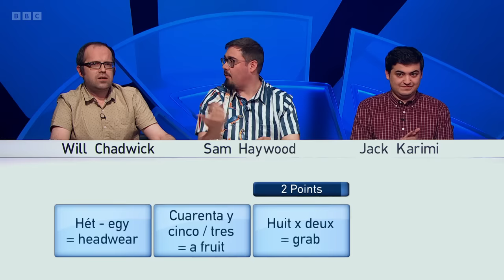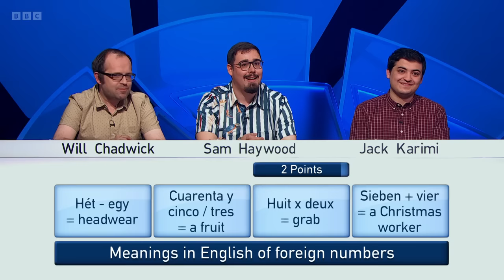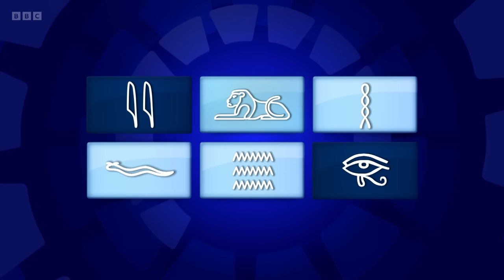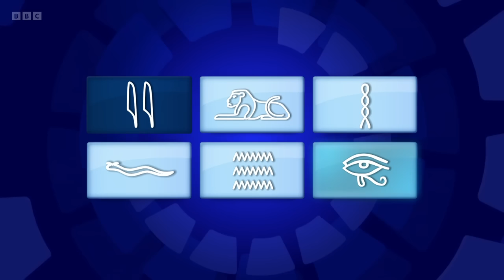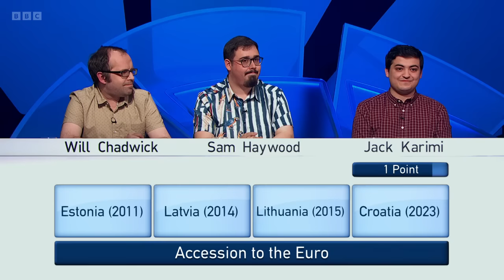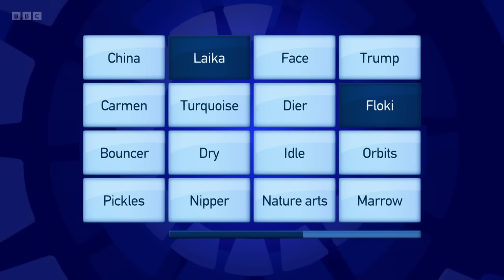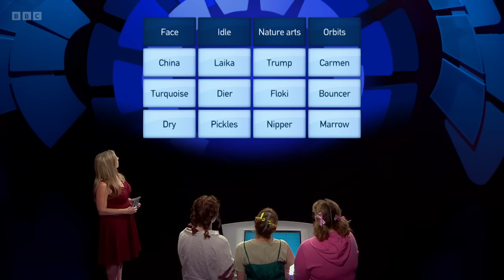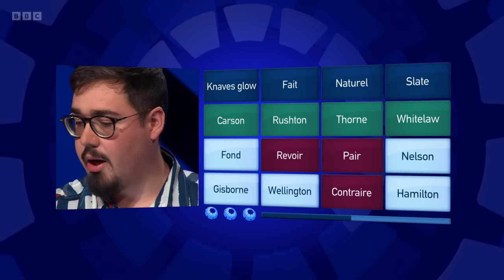Only Connect - Series 19 - Episode 22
The BBC quiz show "Only Connect", hosted by Victoria Coren Mitchell. In this twenty-second episode of the series, the Thrifters and the Stitchers put their brains to the test with a connections-filled evening.